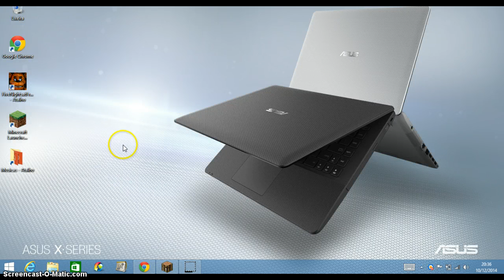Top 6 mods minecraft 1.7.10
vejam os mods mods: Not Enough Items,Flan's Mod, Colorful Portals,Christmas Festivities, Mutant Creatures e Herobrine